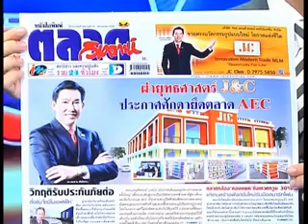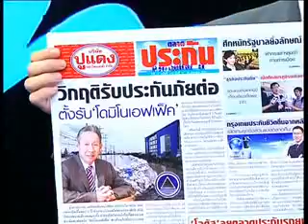รวย 24 ชม. on 16-4-56_part1